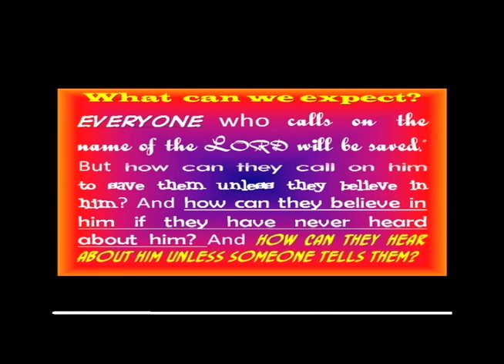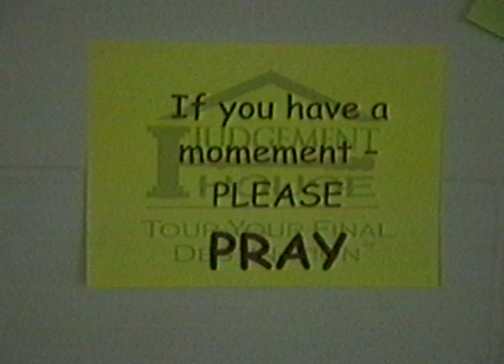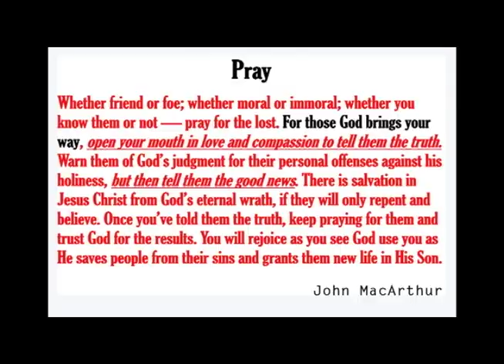Judgement House - FBC Mt. Olive - 1999 to 2010 highlights - Coming again October 2013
Judgement House - First Baptist Mt. Olive - Highlights from 1999 to 2010

Coming again October 2013